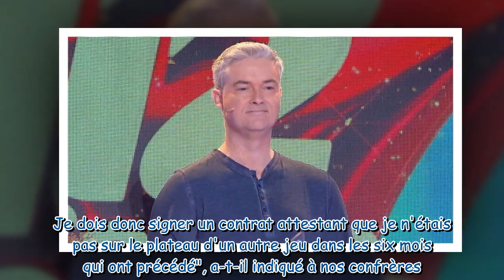Les 12 coups de midi : les "infidélités" de cet ancien candidat culte qui expliquent son absence